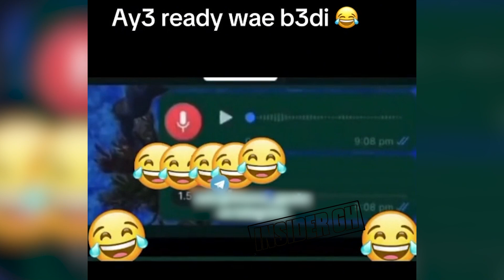What is Happening in Ghana Now, Valentine's Day part 1.